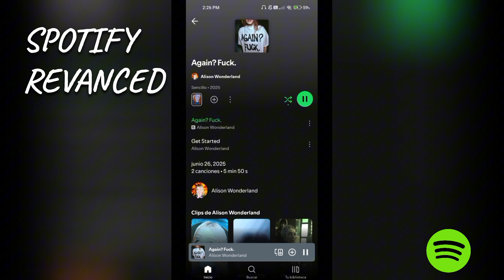SPOTIFY REVANCED v9.0.60.614 | actualización #7 (14.07.2025)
Spotify Revanced última versión (v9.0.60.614) no necesitan de GMS core/micro-g

⚠️Solucionado el problema con el salto de canciones⚠️

Si la app deja de funcionar, puedes regresar, puede que ya haya actualizado el link, o puede que no :v

(no hay cambios importantes, es solo para mantener la app actualizada a la versión más reciente)

DESCRIPCIÓN:

Spotify es una plataforma de servicios multimedia fundada en 2006 en Estocolmo, Suecia, que ofrece música, podcasts y vídeos musicales a través de streaming.

tutorial, como pasar el acortador linkvertise